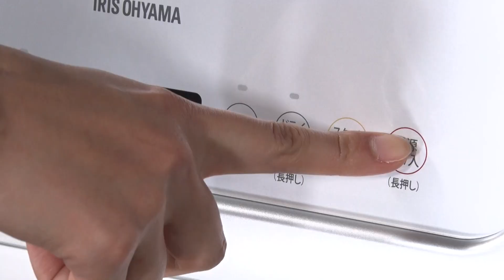食器洗い乾燥機 ホワイト KISHT-5000-W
水道工事不要ですぐに使える食器洗い乾燥機です。
除菌＆乾燥でいつでも清潔！

タンク式だから水道工事不要。
キッチンに置いてすぐに使えます。